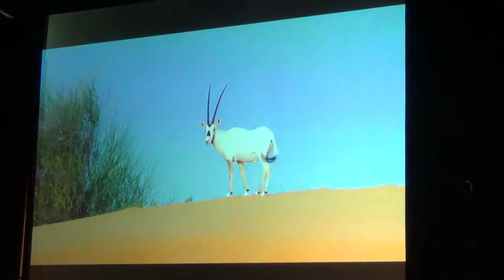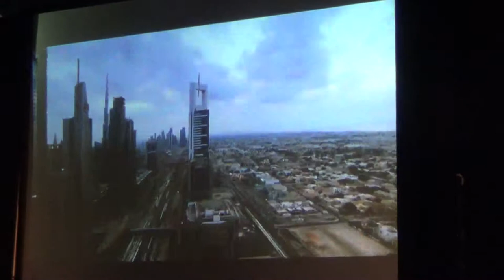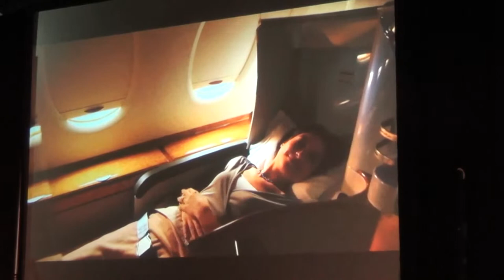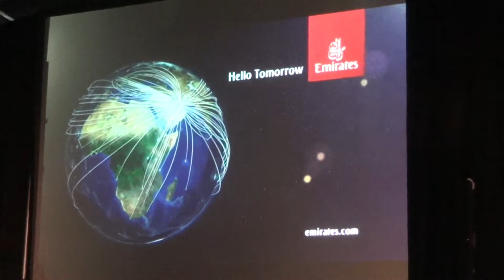Dubai Pferderennbahn Schonste Pferderennbahn der Welt Meydan Racecourse 1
Dubai Pferderennbahn Schönste Pferderennbahn der Welt - Meydan Racecourse Matthias Mangiapane -Videos Filme Reisebüro Fella in Hammelburg @